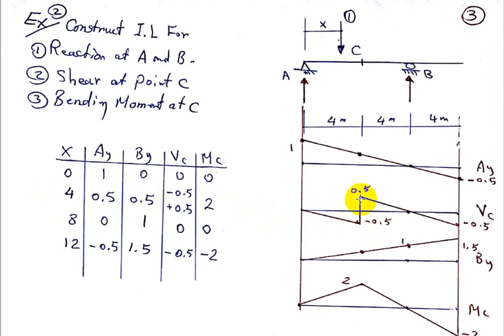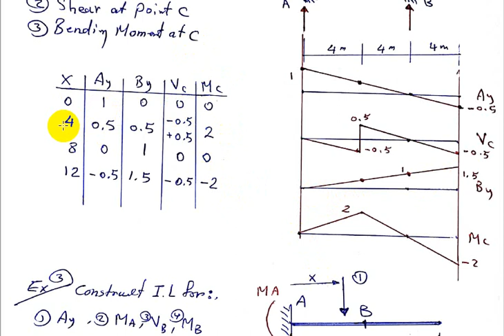Influence Lines for Statically Determinate Structures (2) مادة الأنشاءات / د. كمال درويش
المحاضرات الالكترونية لطلبة المرحلة الثالثة للعام الدراسي 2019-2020 / قسم الهندسة المدنية / كلية الهندسة / جامعة كربلاء / الدكتور كمال درويش أبراهيم -دكتوراه هندسة مدنية -جامعة سالفورد -بريطانيا

نظرية الأنشاءات
التحليل الأنشائي
دروس نظرية الأنشاءات لطلبة المرحلة الثاثلة / قسم الهندسة المدنية / جامعة كربلاء